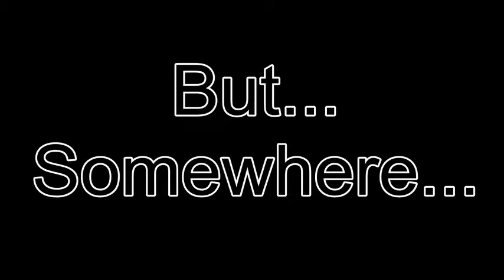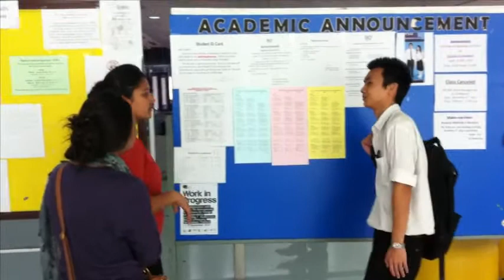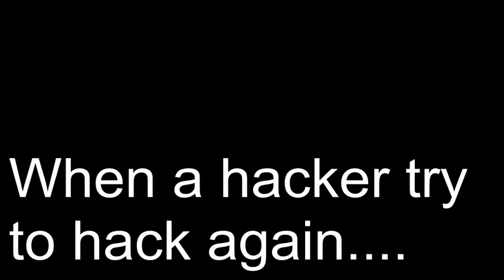Intro to IT - Commercial by students :-)